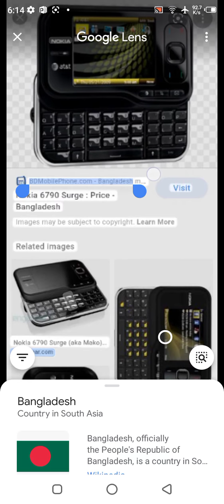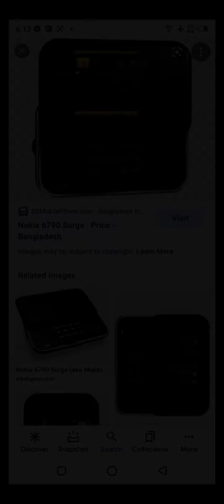Nokia 6790 Surge #3